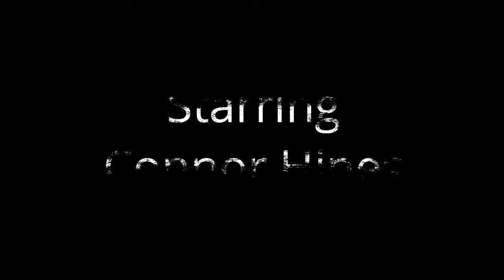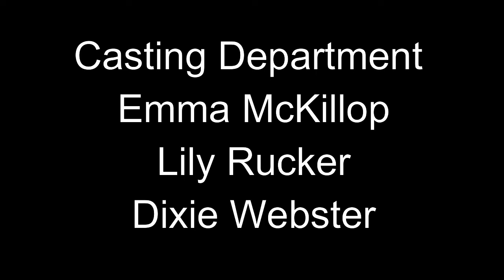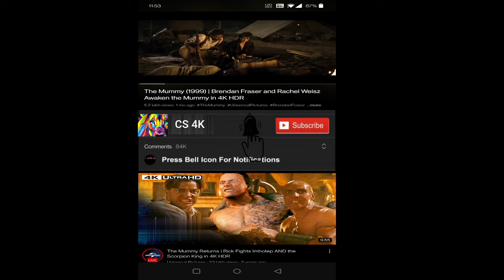Something from Tiffany's 2022 Movie || Zoey Deutch, Sampson || Something from Tiffany's Movie Review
Something from Tiffany's is a 2022 American Christmas romantic comedy film directed by Daryl Wein, from a screenplay by Tamara Chestna. It is based on the novel of the same name by Melissa Hill. The film stars Zoey Deutch, Kendrick Sampson, Ray Nicholson, and Shay Mitchell.